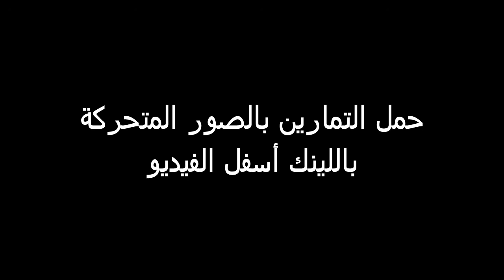تمارين باستخدام حبل المقاومة لتضخيم عضلات الباى والتراى فى البيت | تمارين الحبل المطاطى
لو مكسل تنزل الجيم اشترى حبل المقاومة وابدا التمرين حالاً
أقوى التمارين لتضخيم وتكبير عضلات الذراع الباى والتراى باستخدام حبل المقاومة الحبل المطاطى فى البيت للمبتدئين الشباب والبنات للحصول على عضلات ذراع قوية